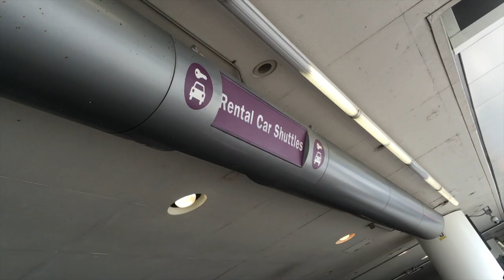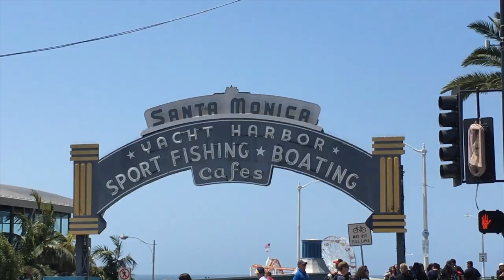POR AI...CALIFORNIA-LOS ANGELES-SANTA MONICA-VENICE BEACH - Amarga Dulce Vida